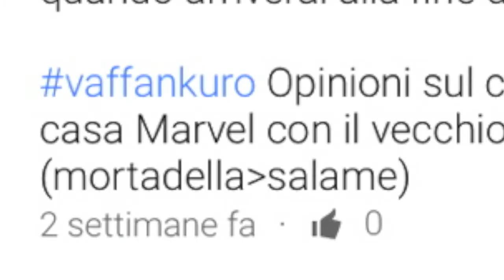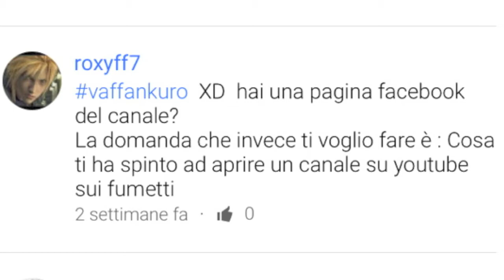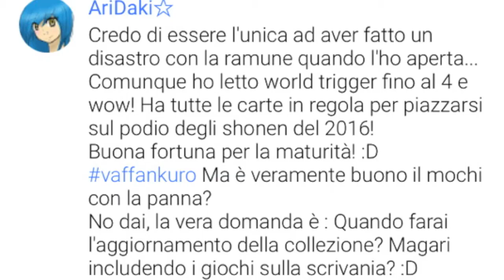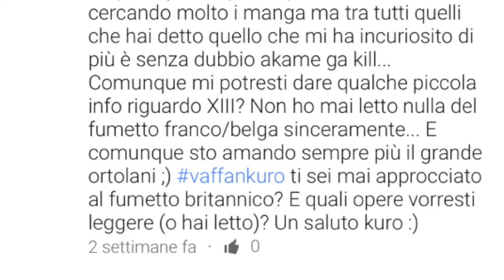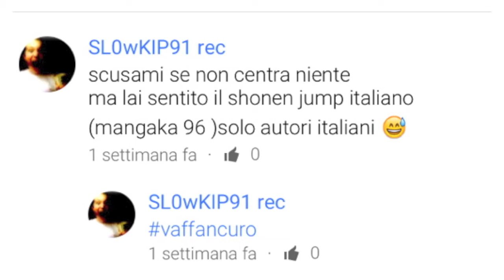VLOG#1 - nuova sigla e vaffankuro